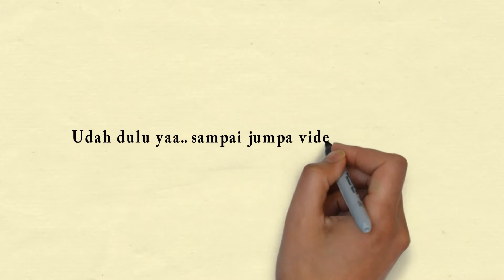Memancing ikan mas di Kadungora Garut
Lagi nengok uwa  di kadungora Garut, di rumahnya ada kolam ikan mas, akhirnya mancing deh buat makan.